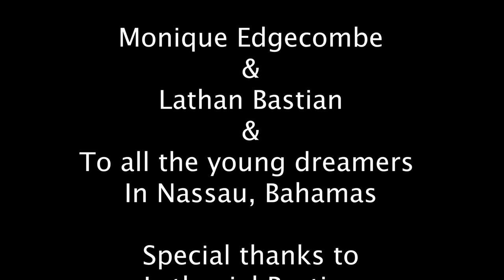Lathaniel Bastian’s Documentary